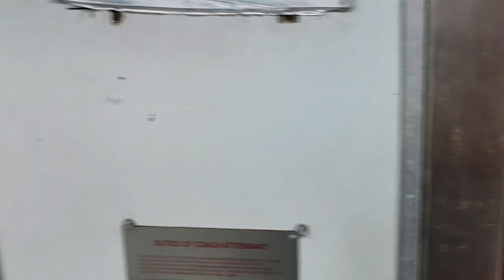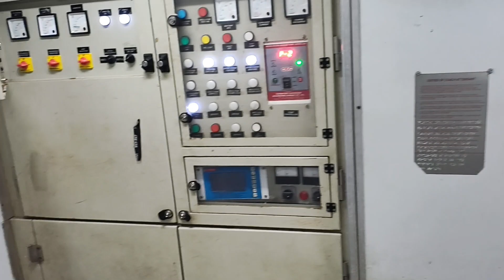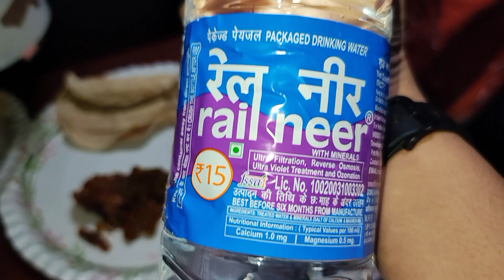Sealdah To Puri Train Journey | 22201 Puri Duronto Express | My First Vlog | Puri Hotel Room Tour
Welcome to the very first vlog on Annie Unfiltered! Join me on an exciting journey from Sealdah to Puri aboard the iconic Duronto Express 🚄.

After arriving in Puri, I’ll take you on a cozy tour of my hotel room, giving you a sneak peek into my home away from home 🏨✨.

22201 sealdah puri duronto express
puri tour
puri jagannath temple
puri hotel
puri tour plan
puri duronto express
puri train
puri vlog